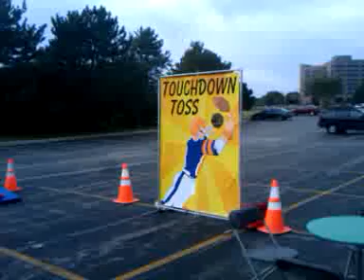Castle Party Rentals Puts Together a Football Themed Party at Hilton Hotel - Chicago, IL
Castle Party Rentals specializes in theme parties and especially everyone's favorite... football parties.